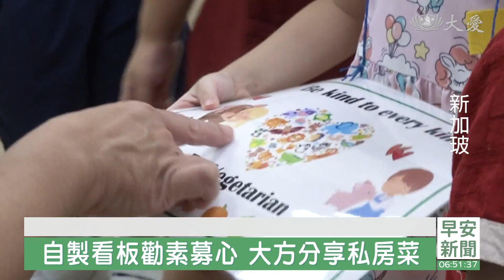動物不是食物！童言童語推素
新加坡慈濟大愛幼教中心長年來推動吃素，小朋友們從課程當中了解到，吃素是愛護動物的實際行動，因此自製看版，向大人們拜年的同時，也勸募素食餐數。

小舞獅蹦蹦跳跳，向大家拜年，新春送祝福之際，小朋友還有一個更大任務。

慈濟大愛幼教中心學生：「動物不是食物，動物是我們的朋友。」

慈濟大愛幼教中心教師：「不吃肉可以保護地球嗎？(可以。) 可以。」

新加坡慈濟大愛幼教中心長年推動吃素，今年受美國慈濟教育基金會邀約，加入全球慈悲大挑戰的行列，鼓勵小朋友推素。

慈濟大愛幼教中心教師 顏妏珊：「我們人類我們也想要生存下來，那同時我們有沒有想過，其實動物牠也是一個生命，因為我們人類口欲，然後這個生命就沒了，我們就想到，茹素是一個很好的東西，有一個同理心，可以去慈悲，去愛這些動物。」

拿著自己製作的看版和蔬食食譜，就準備去推素了。

慈濟大愛幼教中心教師：「準備好出發了嗎？(好了。) 可以進行我們的挑戰了嗎？(可以。)」

慈濟大愛幼教中心學生：「我們一起來吃素好嗎？」

不論同學們的家長，或者社區民眾，都是他們分享的對象。

慈濟大愛幼教中心學生 ：「送給您，您可以在家裡煮蔬菜。」

民眾 黃玉瓊：「跟我分享要吃素，這個地球暖化了，所以我們要保護它，就是盡量要吃素要環保。」

民眾 蔣雲燕：「那幾個小孩子講，要吃素，對身體比較好。(所以妳願意跟他們一起吃素嗎？) 會。」

在許願卡上寫下募集的素食餐數，都是善念的累積，也是給予萬物最美的新春祝福。

張玉佳 戴小慶 林矜錕 王綏喜 新加坡報導